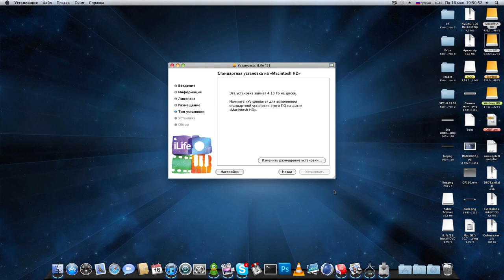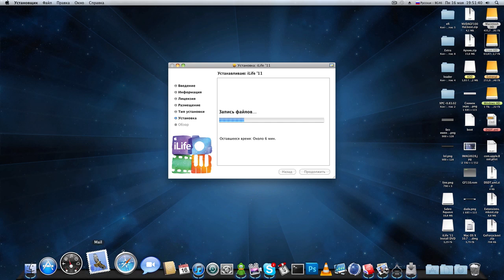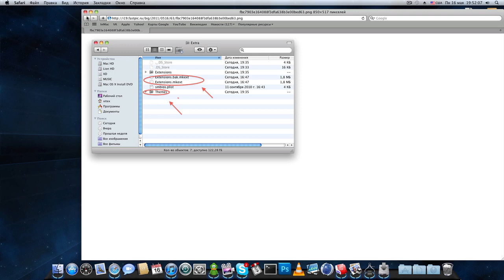HD4870 тащит =))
тест)